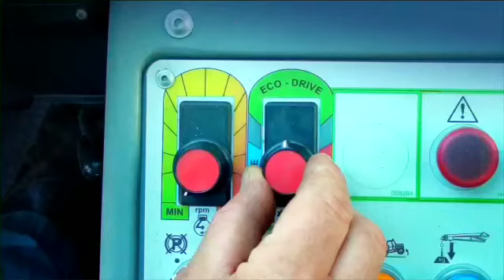Merlo_Agricultural-Solutions.mp4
Video from Merlo showing the benefits of using hydrostatic transmission telehandlers.  With compact design and excellent reach and lift capabilities